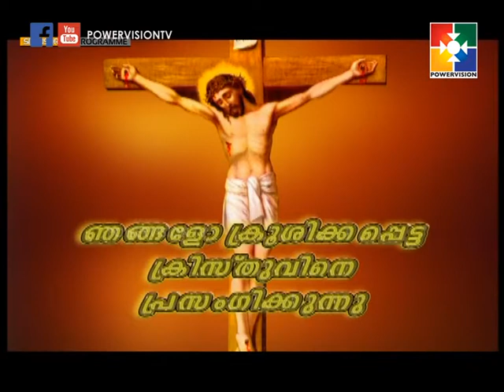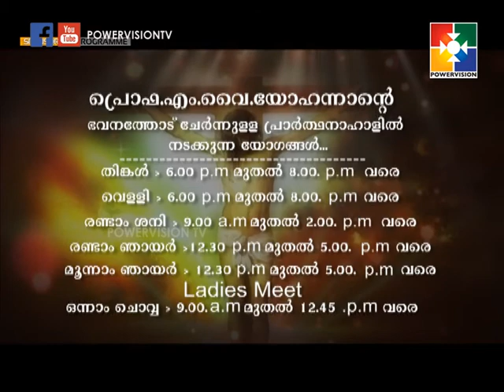Prof M. Y. YOHANNAN |AMRUTHADHARA | Powervision TV